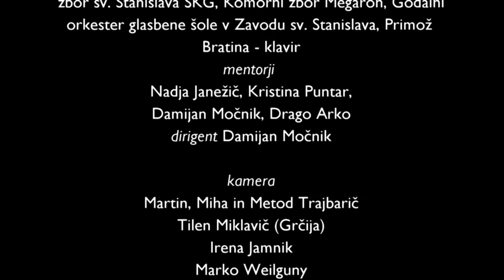Mozaik umetnosti na ŠKG 2016/17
Prikazuje nekaj utrinkov, kako dijaki ŠKG spoznavajo razne vrste umetnosti.
Posnetki so vzeti z dogodkov na Škofijski klasični gimnaziji v letu 2016 in januarju 2017 : gledališke igre, koncerti, akademija ob Sv. Stanislavu, ekskurzija v Grčijo, Antični dnevi ...